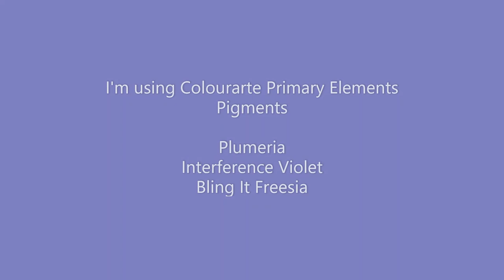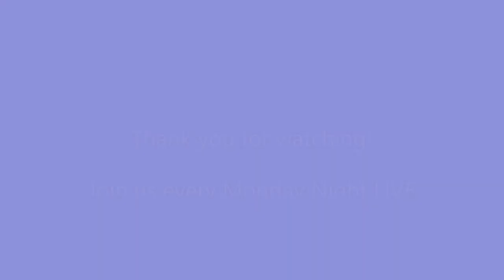(554) Black Pillow!! Bloom Blowout Spin SheleeArt Style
FAN MAIL!!